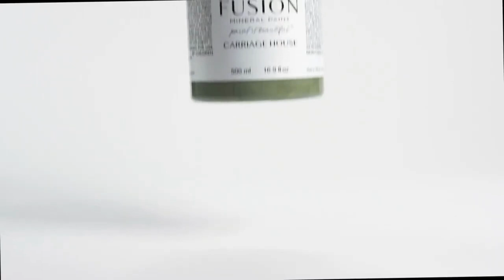CARRIAGE HOUSE | 2023 New Fusion Mineral Paint Colour | Capriole Creative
Carriage House is a beautiful, serene mid tone green with grey undertones, which showcases when applied next to rich green colours such as Conservatory. The colour was inspired by the earthy tones of spring. It is one of the beautiful colours included in the New Fusion Mineral Paint 2023 Collection.